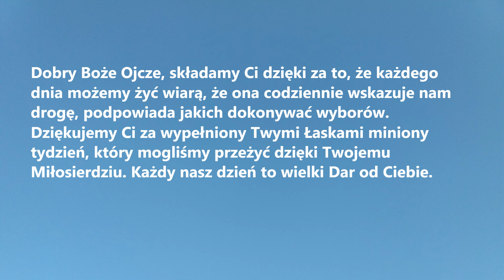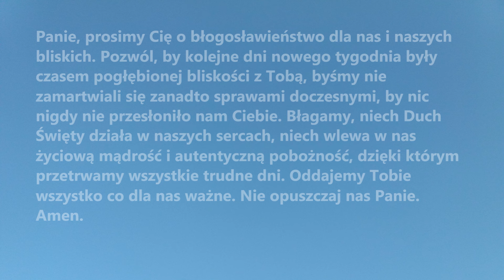SŁOWO NA NOWY TYDZIEŃ odc. 120 (z Listu do Koryntian) | Niedzielna modlitwa z Pismem Świętym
SŁOWO NA NOWY TYDZIEŃ to cykl niedzielnych modlitw rozpoczynajacych nowy tydzień z dziękczynieniem i prośbą.

Z Listu do Koryntian:

Niewielkie bowiem utrapienia naszego obecnego czasu gotują bezmiar chwały przyszłego wieku dla nas, którzy się wpatrujemy nie w to, co widzialne, lecz w to, co niewidzialne. To bowiem, co widzialne, przemija, to zaś, co niewidzialne, trwa wiecznie. (2 Kor 4, 17-18)

Dobry Boże Ojcze, składamy Ci dzięki za to, że każdego dnia możemy żyć wiarą, że ona codziennie wskazuje nam drogę, podpowiada jakich dokonywać wyborów. Dziękujemy Ci za wypełniony Twymi Łaskami miniony tydzień, który mogliśmy przeżyć dzięki Twojemu Miłosierdziu. Każdy nasz dzień to wielki Dar od Ciebie.
Panie, prosimy Cię o błogosławieństwo dla nas i naszych bliskich. Pozwól, by kolejne dni nowego tygodnia były czasem pogłębionej bliskości z Tobą, byśmy nie zamartwiali się zanadto sprawami doczesnymi, by nic nigdy nie przesłoniło nam Ciebie. Błagamy, niech Duch Święty działa w naszych sercach, niech wlewa w nas życiową mądrość i autentyczną pobożność, dzięki którym przetrwamy wszystkie trudne dni. Oddajemy Tobie wszystko co dla nas ważne. Nie opuszczaj nas Panie. Amen.